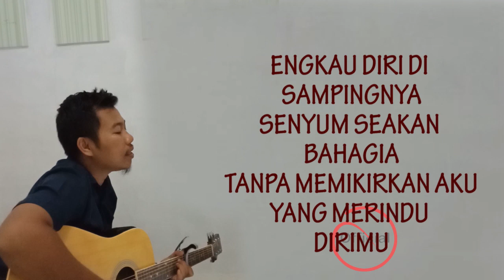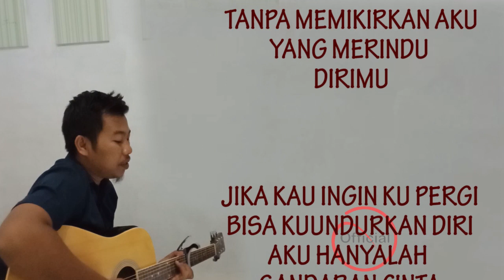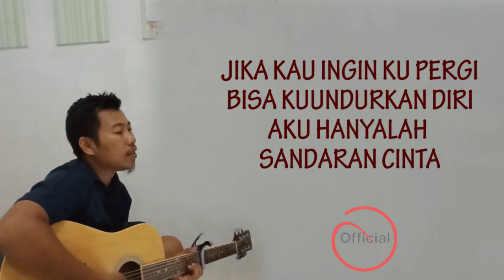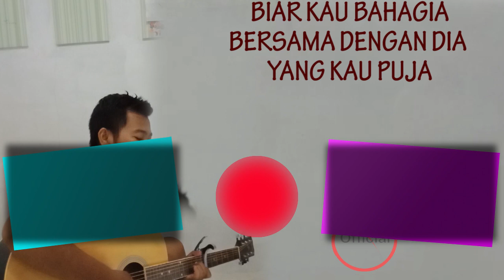NABILA RAZALI - PUTUS Lirik (Cover dika kustik)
NABILA RAZALI kembali hadir dengan single baru yang berjudul Putus,